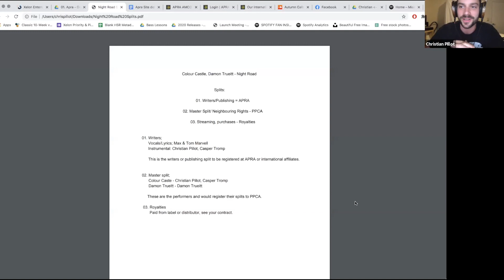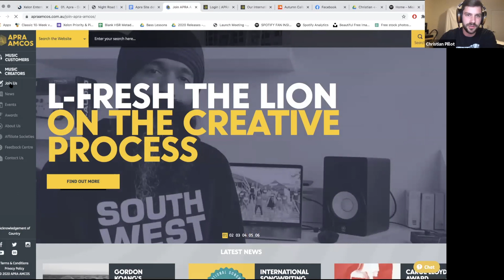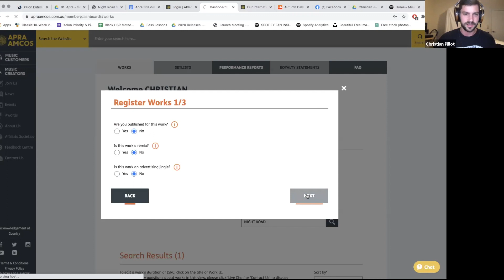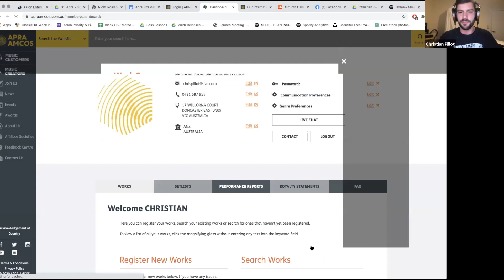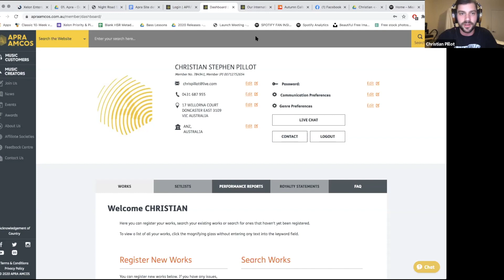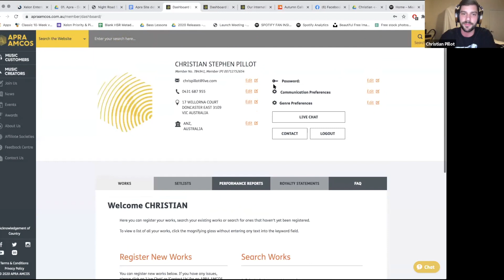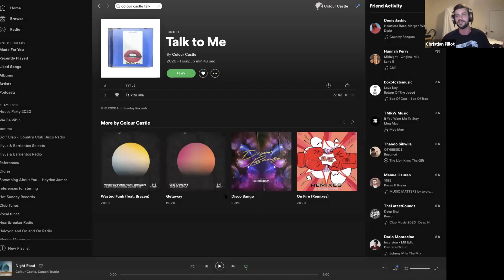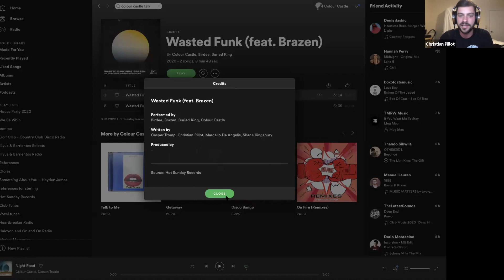Artist Information Sessions: 01. Writers Splits, Royalties, Rights Associations & Get Paid. A How to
This is an educational and instructional video detailing how song splits work, how royalties are paid and what you need to do as an artist. Advising producers, managers, vocalists and all on how to correctly register their or their artists writing with their relative association. I am based in Australia and our example is Australias APRA/AMCOS, but the writing splits is universal. The sole purpose of these videos is to assist in informing beginners to intermediate people in the music industry who are interested to know more. I am happy to share what I know, and in time what others know, my goals are to help in any way I can If possible. Questions and comments are welcome on the clip and will be answered as quickly as possible. I hope this is useful. The next artist information session with be about the master split and PPCA.

Weekly Zooms:
Tuesdays & Thursdays 8pm Sydney NSW (GMT+10)